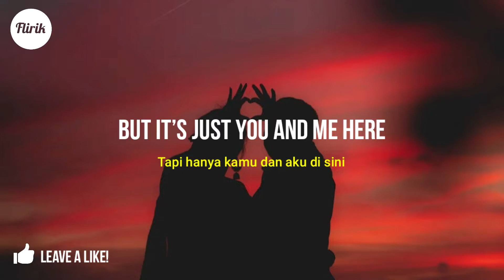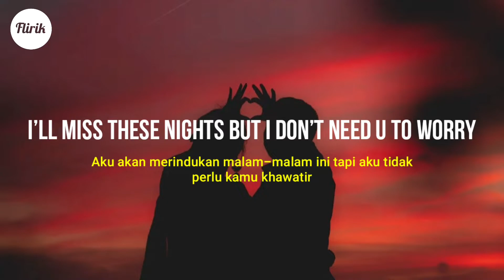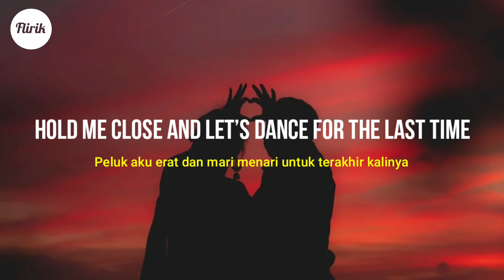Last Dance - Kayou. & Kaxi (Lirik dan Terjemahan Indonesia)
▶️ Judul        : Last Dance
🎤 Penyanyi : Kayou. & Kaxi

● Kayou.

🎤 Lirik:

Broken hearts
& broken smiles
If I could
I would stop the time

I don’t need that

Call me home
I’ll spend the night
Kiss me good
For the one last time

We’re moving out
I won’t move on

I’ll be fine, be okay
Just like my mama says
But it’s just you and me here

Hold me close and let’s dance for the last time
I’ll miss these nights but I don’t need u to worry

Broken hearts
& wasted times
If I could